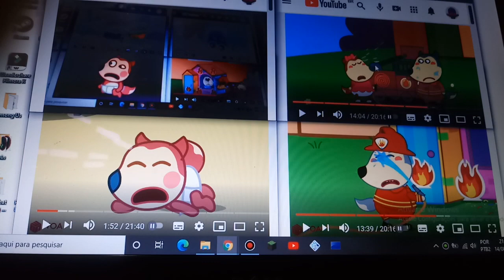up to faster 7 to wolfoo